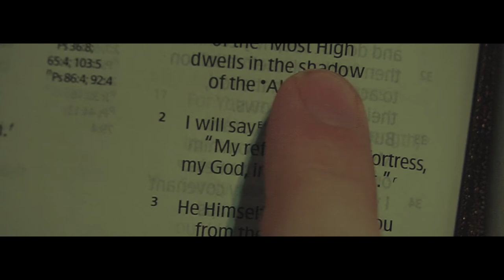Justin Mills " Take Flight" [Music Video] Dir By: ED Organ Films